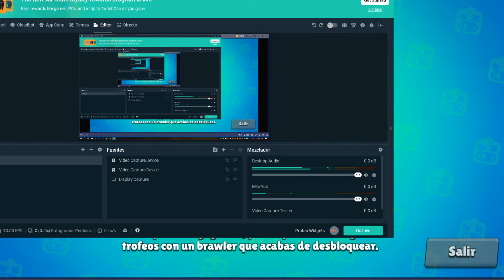🔥 ARMANDO JALEO CON BROCK y METIENDO TRICKSHOTS 🔥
Que pasa gente yo soy DaFaCaR...

Hoy os traigo a brock hasta 500 copas, metiendo algun trickshot y jugando lo mejor posible. Espero que os guste.🏆

🎮Id Ps4: CcaPiTaN_Flint01
🎮Id Xbox: carentus0